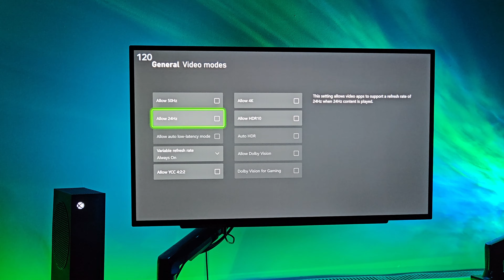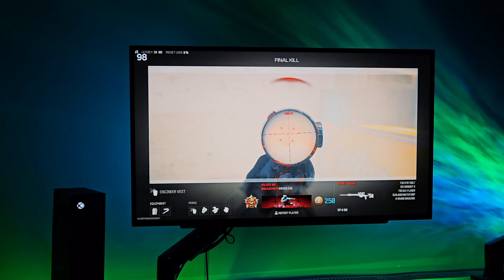Modern Warfare 3 - Xbox Series S 120HZ 1080P - RIO FPS Test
Gameplay from Call Of Duty Modern Warfare 3 played on Xbox Series S in 1080p 120hz.

FPS Test on Xbox Series S on Modern Warfare 3 Multiplayer.

Monitor - LG UltraGear 27GR95QE-B OLED, 1440P 240HZ, HDMI 2.1, Freesync Premium Pro.

Xbox Series S Settings - 1080P 120HZ, VRR ON, HDR OFF.

Modern Warfare 3 Settings - 120HZ, 115FOV, FidelityFX CAS Strength 100, Texture Streaming Off.

Controller used - GameSir G7 SE For Series X/S.

Audio - Razer Nommo Chroma Gaming Speakers.